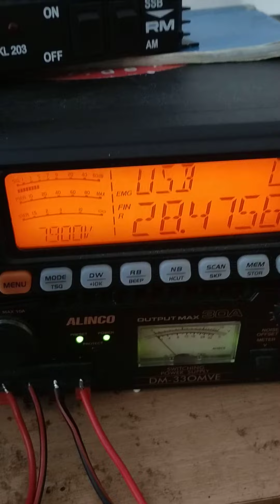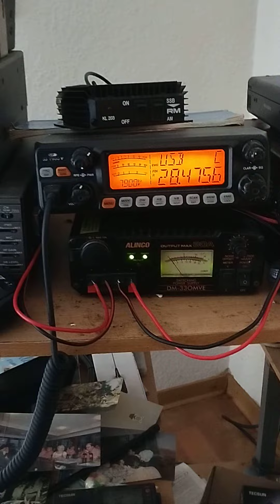JG3KIV Sirio 5000 73 big tnx so Happy sionara 73